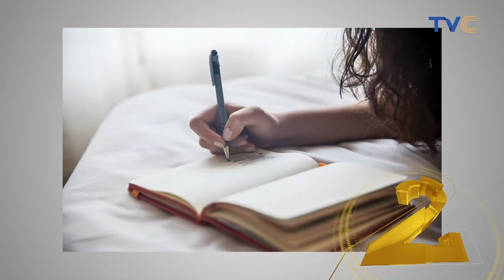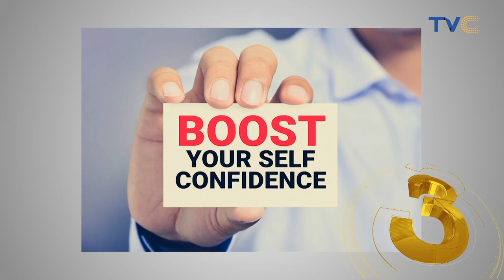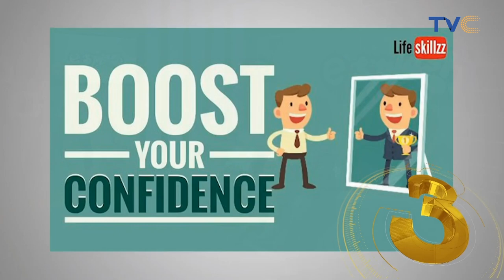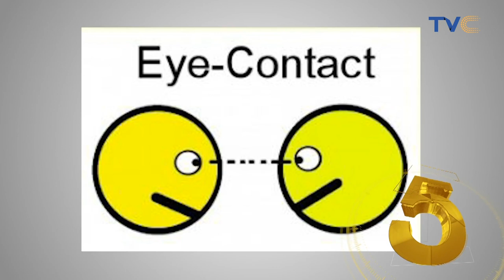Five Psychological Tricks That Can Make Your Life Much Easier!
Have you ever wondered what could give you an edge over a mean co-worker for instance? Or what could make you an exciting friend or date? No worries because again, as usual the entire team have come up with 5 PSYCHOLOGICAL TRICKS THAT CAN MAKE YOUR DAILY, SOCIAL AND PERSONAL LIFE EASY
THIS IS DAILY TOP 5!!!